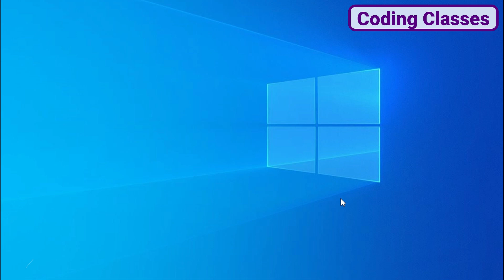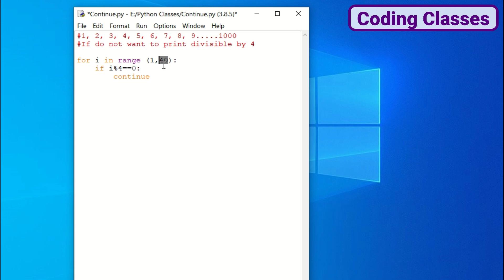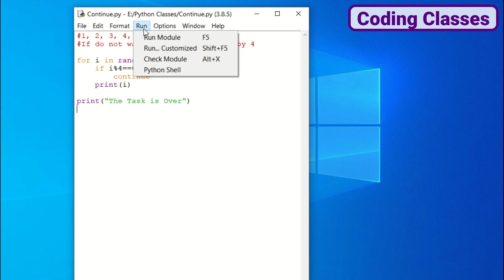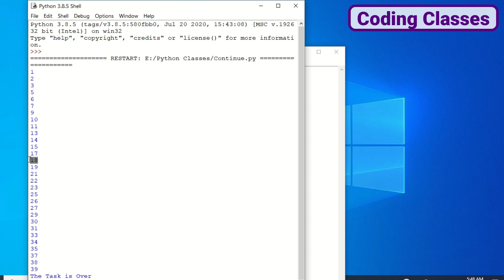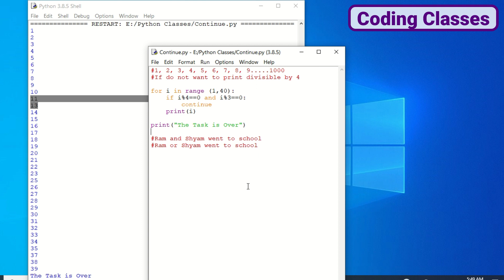Coding for Kids -43 |What is coding for kids? | Continue Function in Python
This is a video on coding for kids, Computer coding is the requirement of this century. If you want only coding classes, they are very costly. However, here you will find complete courses on coding at free of cost. Learn how to use While Loop in Python.
Out coding videos are made keeping in mind that our viewers are new to the coding.